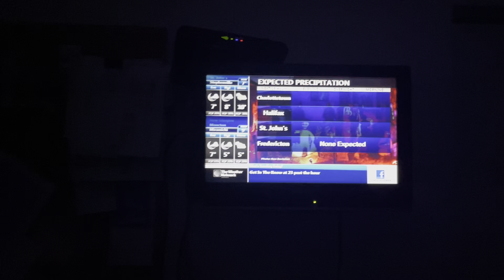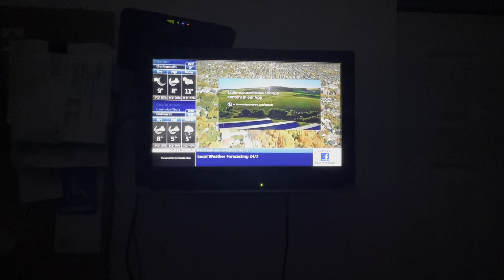(TWN ATLANTIC CANADA FEED) The Weather Network Local Forecast Tuesday October 24 2023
They Have not fixed the High Definition Feed yet